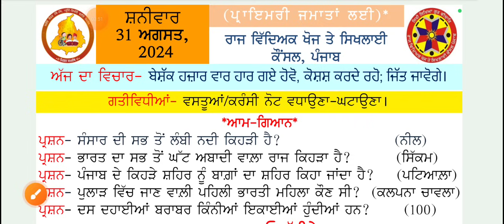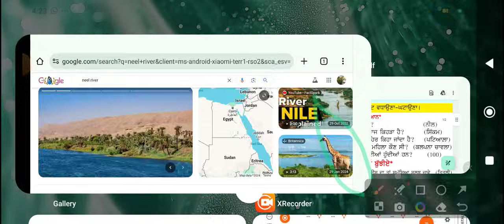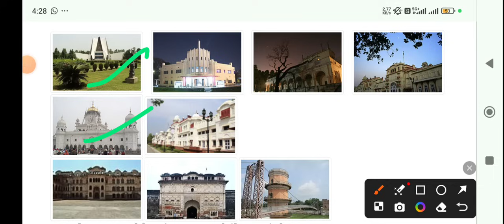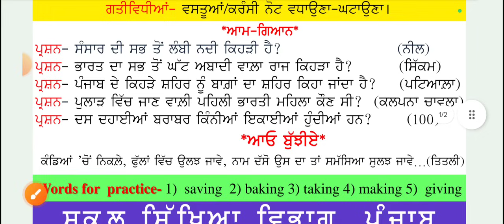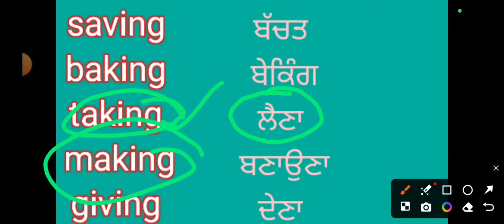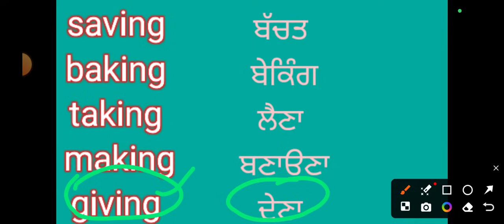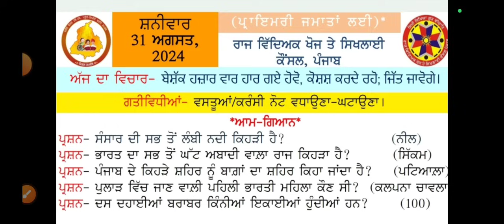morning slide 31August 2024। morning slide।morningslide wordmeaning gk ।@schoolnews123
HASTAG📌📌📌

TAG 📌 📌📌📌📌
morning slide
morning slide ।
morning slide
morning slide today
morning slide 31august2024
31august morning slide
morning slide 31august 2024
 31august 2024 morning slide
31August morning slide
30 tarikh ki morning slide,
31august ki morning slide